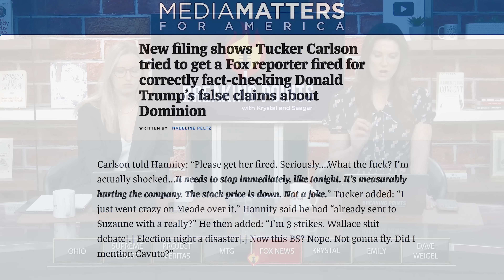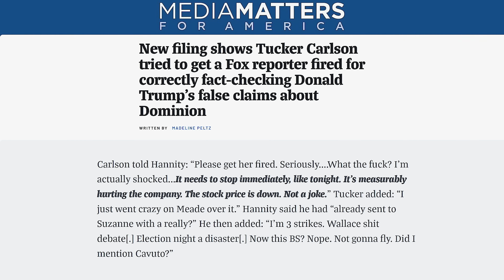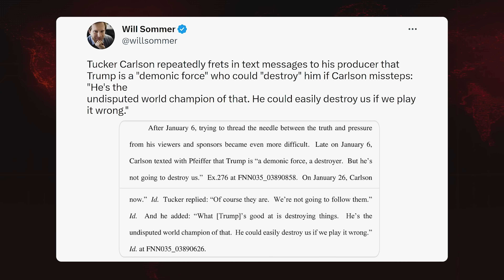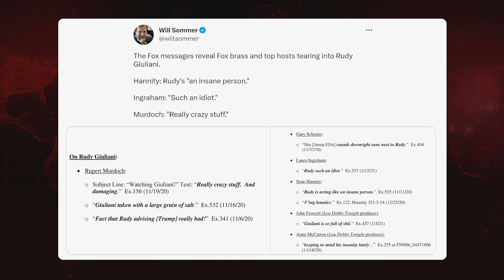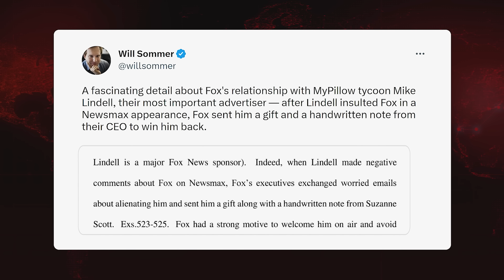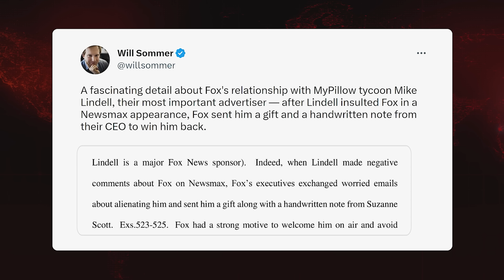Lawsuit EXPOSES Fox Host's DISGUST For Trump World | Breaking Points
Krystal and Emily break down newly released communications from top Fox execs and hosts on how much they thought Trump and his crew were completely insane with their stolen election lies.